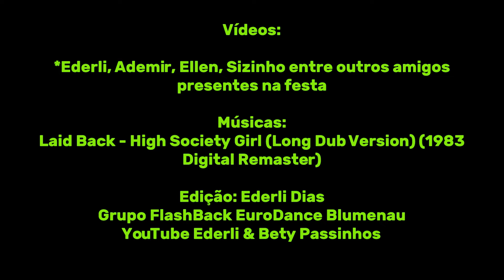Festa Clube Testo Salto 24/08/24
Vídeos:
*Ederli, Ademir, Ellen, Sizinho entre outros amigos
presentes na festa

Músicas:
Laid Back - High Society Girl (Long Dub Version) (1983 Digital Remaster)